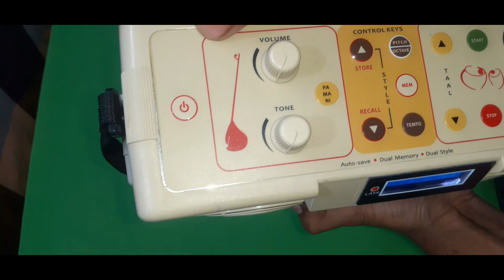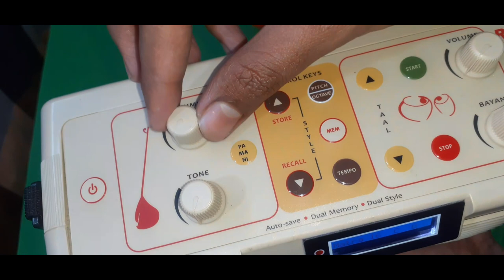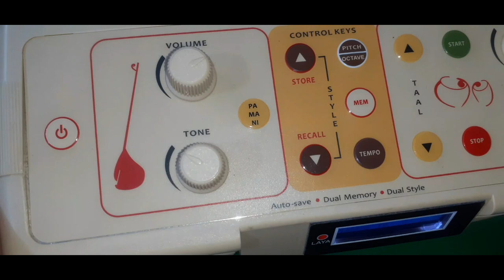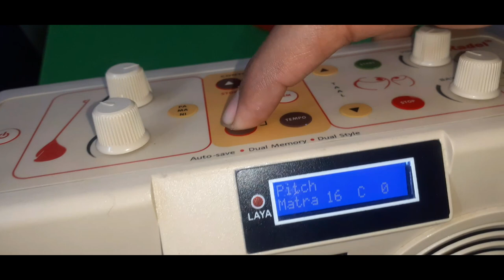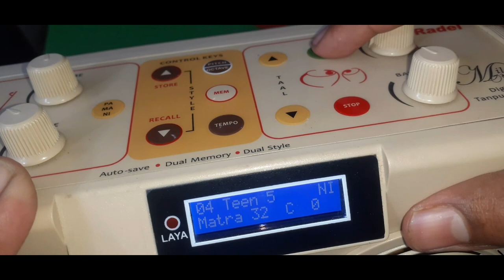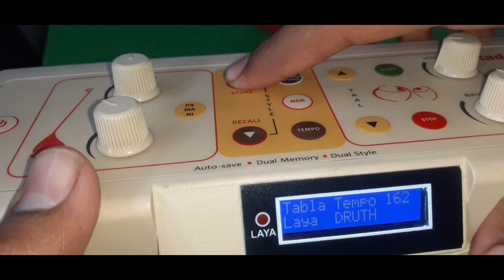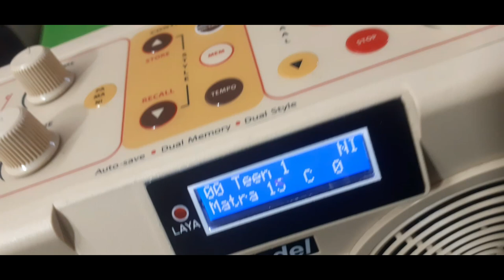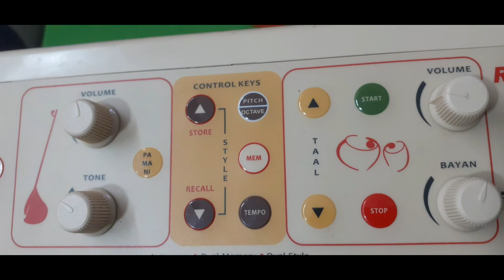Radel Milan+ 2-in-1 Digital Tanpura- Tabla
TO LEARN SYNTHESIZER FROM ME CONTACT THIS NUMBER-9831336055

Brand- RadelItem Dimensions LxWxH 29 x 18 x 13 CentimetersItem Weight-1 500 GramsAbout this item-Stunning real sound of tablaRenowned Radel after-sales service4-string Tanpura with superb real sound15 commonly used thekas...
AMAZON PRICE IN  INDIA- ₹7,298.00